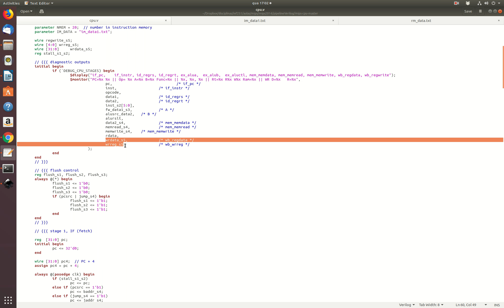Exemplo de Execução MIPS monociclo em Verilog (Test Bench)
Exemplo adaptado com 5 instruções ADD em pipeline no código
Explicação passo a passo da primeira instrução percorrendo o Pipeline.